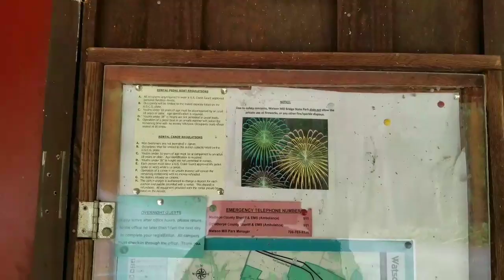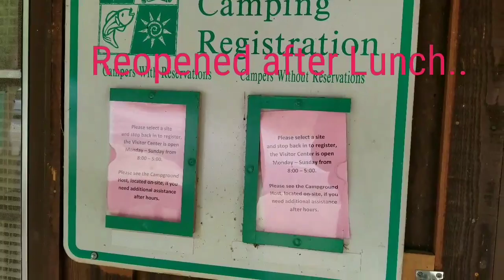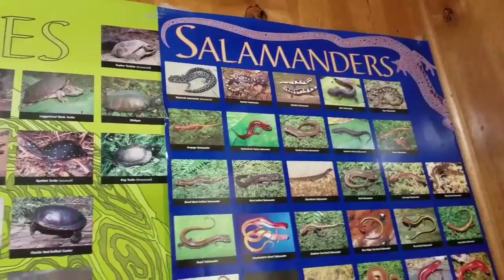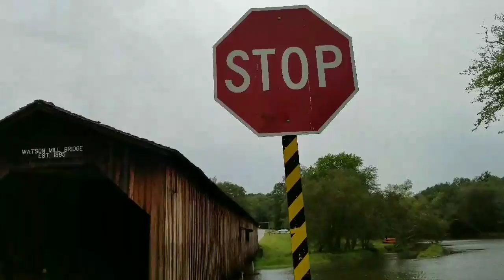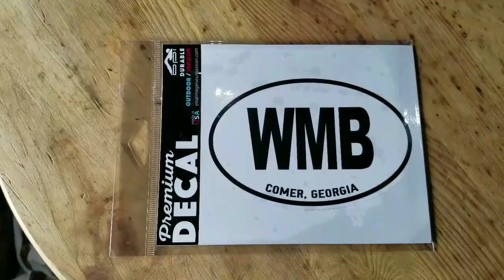Athens GA CVK RV Base Camp.Watson Mill Bridge State Park and Shaking Rock Park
Took a day trip around Athens GA to Watson Mill Bridge State Park and Shaking Rock Park. Full time van life Traveling away from Hurricane IRMA exploring Georgia and Tennessee in our self built camper check out our channel and our travels through Florida and across the US.